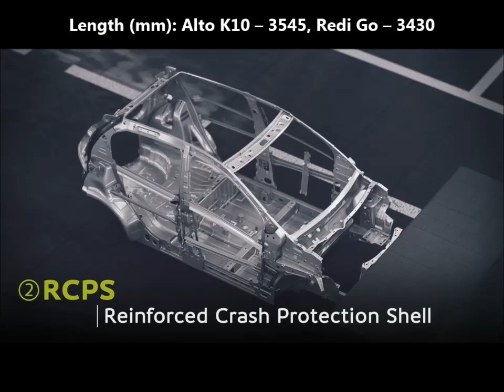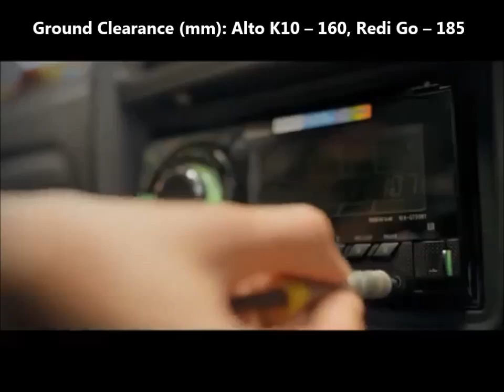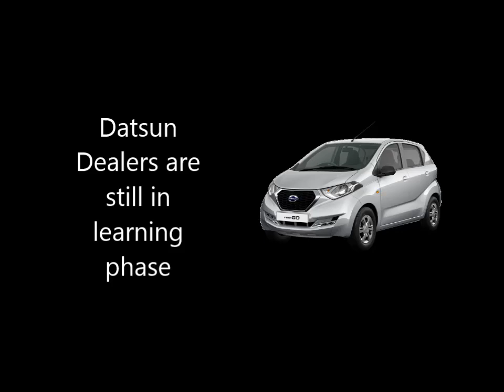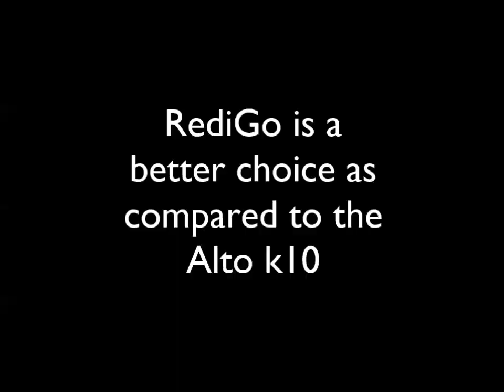Redi Go vs Alto K10 Comparison Review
Datsun Redi Go  vs  Maruti Suzuki Alto k10 Comparison, with detailed price, mileage, features, performance, handling, ride quality, space, comfort, cost of ownership and after sales service comparison.
To check out the facts and figures, head over to CarComparos.com by following the link given below